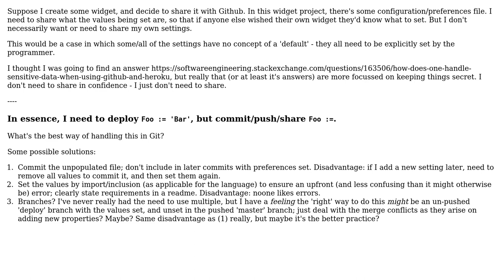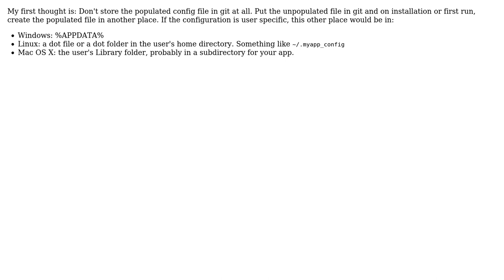Software Engineering: How to maintain an unpopulated 'config' source file in git repo?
With thanks & praise to God, and with thanks to the many people who have made this project possible! | Content (except music & images) licensed under CC BY-SA | Music | Images & others | With thanks to user OJFord user gnasher729 user Dave Nay user 8bittree and the Stack Exchange Network Trademarks are property of their respective owners. You are responsible for your own actions.